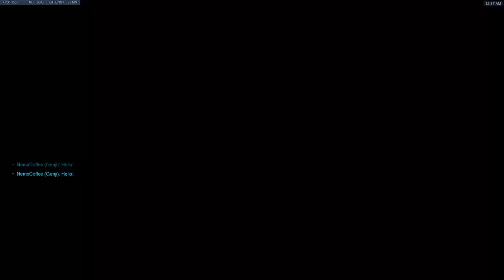(Eichenwaldo) - Double Turret & Blade, Welcome Back Season 1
double turret is awesome!